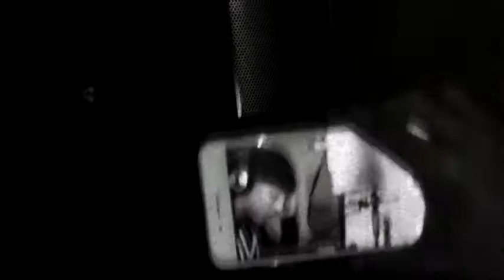Pc Platinum Child | Moneybagg Yo | "Trending" | Remix